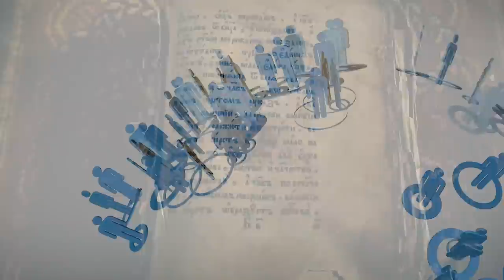SPACE JEWS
JEREMIAH 51:20-24  Thou art my battle axe and weapons of war: for with thee will I break in pieces the nations, and with thee will I destroy kingdoms; 21 And with thee will I break in pieces the horse and his rider; and with thee will I break in pieces the chariot and his rider; 22 With thee also will I break in pieces man and woman; and with thee will I break in pieces old and young; and with thee will I break in pieces the young man and the maid; 23 I will also break in pieces with thee the shepherd and his flock; and with thee will I break in pieces the husbandman and his yoke of oxen; and with thee will I break in pieces captains and rulers. 24 And I will render unto Babylon and to all the inhabitants of Chaldea all their evil that they have done in Zion in your sight, saith the LORD.